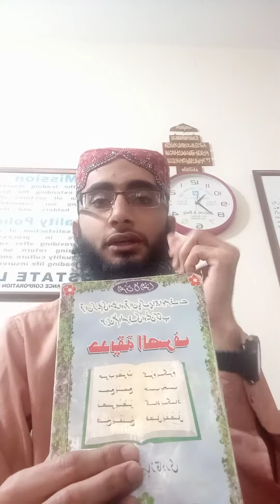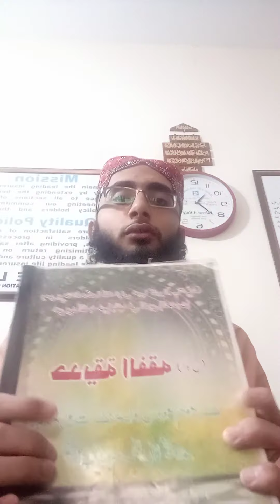Free Online Aalim Course | Introduction of books | Aalima Course | Dars E nizami ke bare Malomat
This video is related to the introduction of books of Alim Course. I am doing free Aalim Course.

 Now I am uploading videos about Ahkam-e-Fiqh. You can watch by this link.

If you want to know about Aalim Course that how to start Aalim Course?
Is it possible to do Aalim Course by Online?

then please watch my this video also.

I am uploading History of Ambiya e Karaam.
{ Ap is playlist me Ambiya ke Waqiat Quran or Hadees se sekh (learn) kar sakte hein. }

alim course,
free online aalim course,
alimah course online,
online aalim course,
aalim course,
free islamic courses,
alimiyah course online,
alima course,